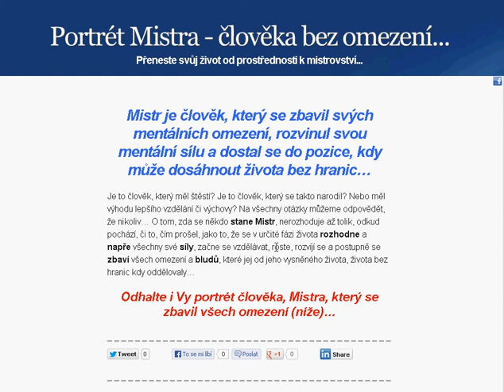Portrét Mistra - člověka bez omezení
Mistr je člověk, který se zbavil svých mentálních omezení, rozvinul svou mentální sílu a dostal se do pozice, kdy může dosáhnout života bez hranic...